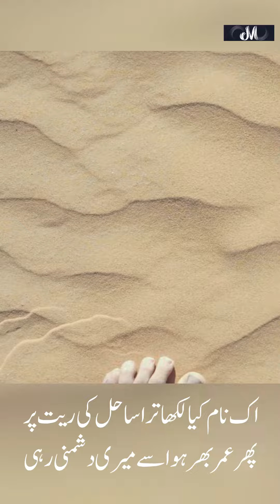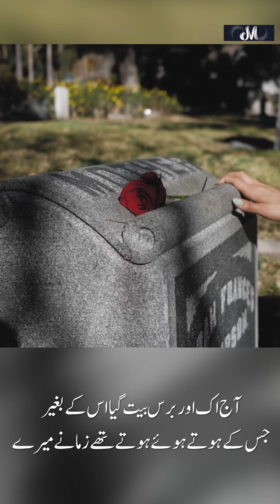New WhatsApp Status | Sad WhatsApp Status | Trending Status | Fake Love Status